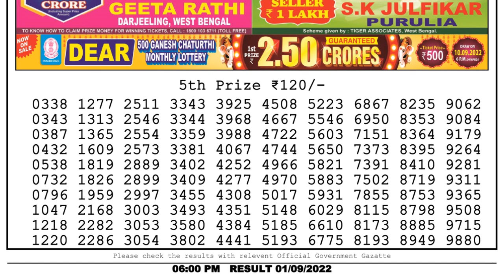Nagaland Lottery Sambad Live 6pm 01.09.22